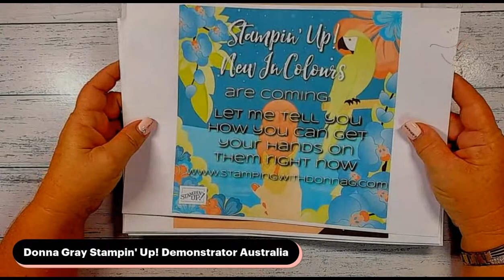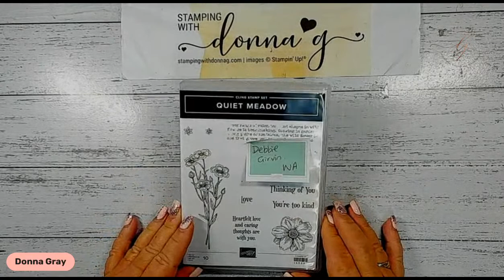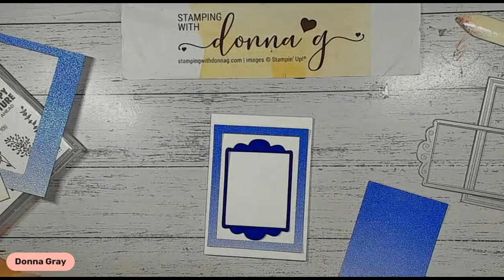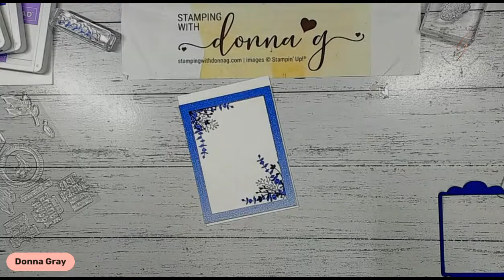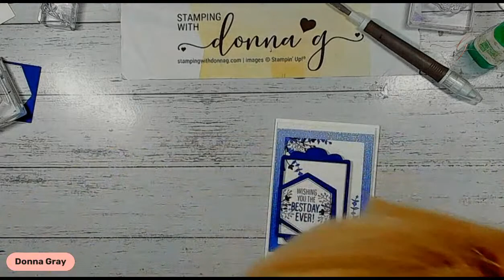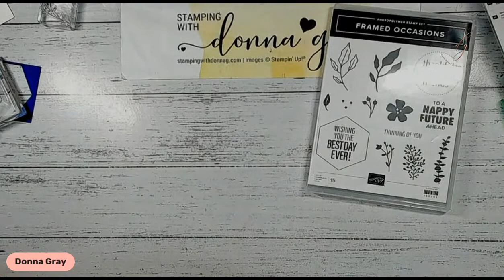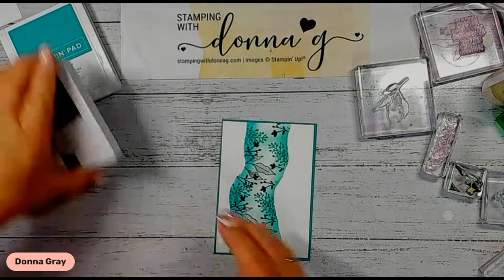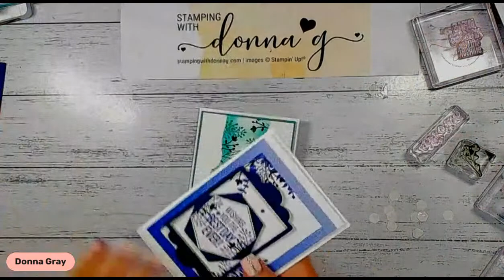Framed Occasions Bundle New Sneak Peak of brand new products Stampin' Up! Stamping with DonnaG!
2022/2023 Annual Catalogue Mailing List

m.au/join?demoid=4015730 or call mbl 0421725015

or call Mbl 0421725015